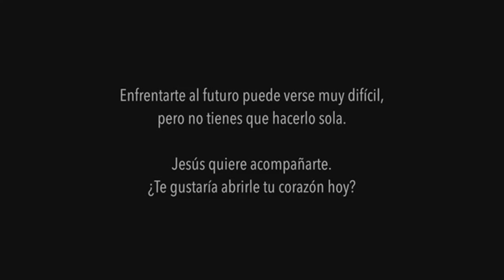¡EL ABORTO NO ES LA SALIDA!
Un momento que puede cambiarte la vida, un espacio de tiempo que pareciera acabar con todo tu futuro. NO debes sentirte sola, no tienes que vivirlo sin esperanza. El aborto no es la respuesta, no es la salida.

Y en caso de haber vivido una situación similar, tu vida no termina ahí, tienes todo un camino por delante, un camino lleno de paz y de planes de bien para ti.